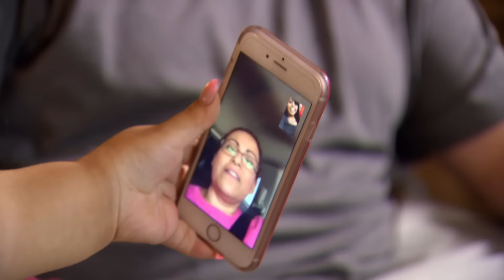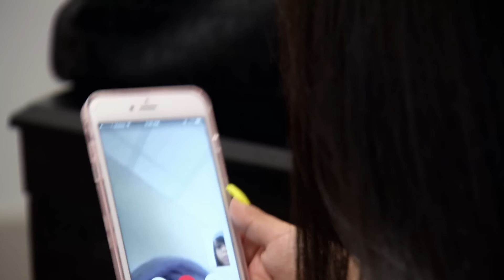Juicy CHECKS Chris for “Coward A** Move” - Little Women: Atlanta (Reunion Pt. 1) | Lifetime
Ms. Juicy confronts Andrea's baby father, Chris, for constantly leaving Andrea in this episode recap from Season 2, Episode 15, "Reunion Part 1."

In "Little Women: Atlanta," a clique of little ladies tackle the daily challenges that come with being a little person while proving they are the true queens of Atlanta.